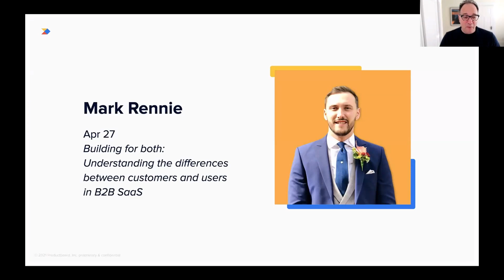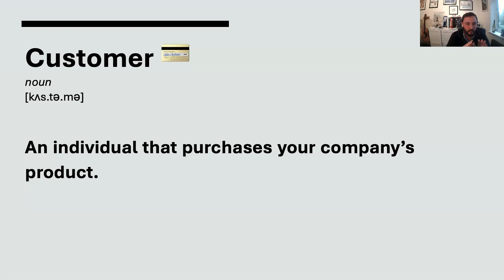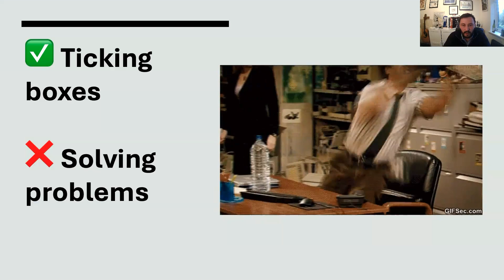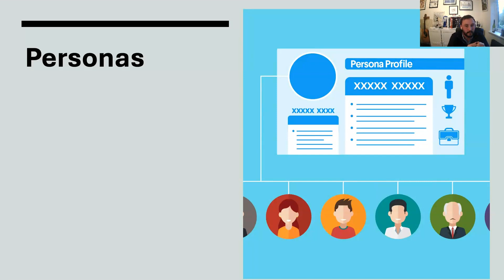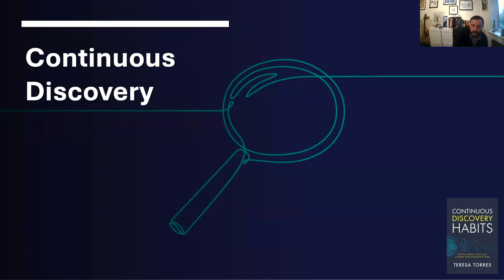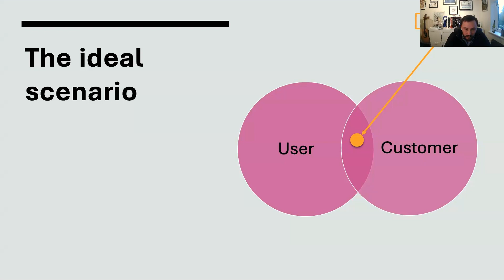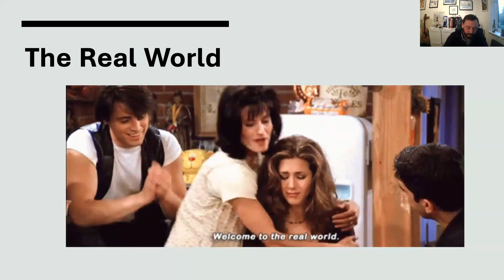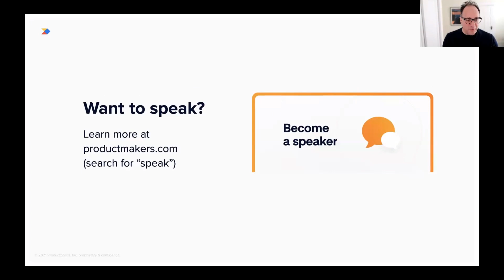Building for both: Understanding the differences between customers and users in B2B SaaS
B2B product often creates a unique split between your buyer's persona and your user's persona. In this talk Mark Rennie takes a look at why it’s important to recognize these 2 personas are different, what the potential consequences are prioritizing one over the other, and how to build a product for both.

About Product Makers
Whether you're a new product manager or a well-seasoned product leader, it's critical to expand your network to stay up-to-date on the latest product management best practices. Join a growing community of product makers where you can learn, grow, shape, and advocate for Product Excellence.